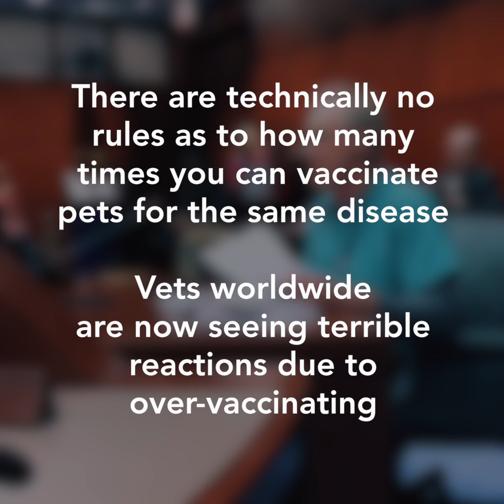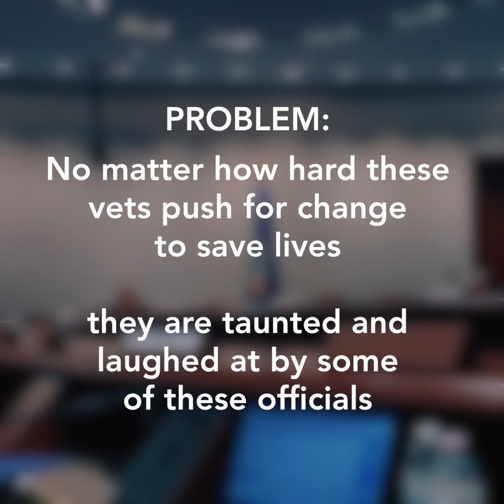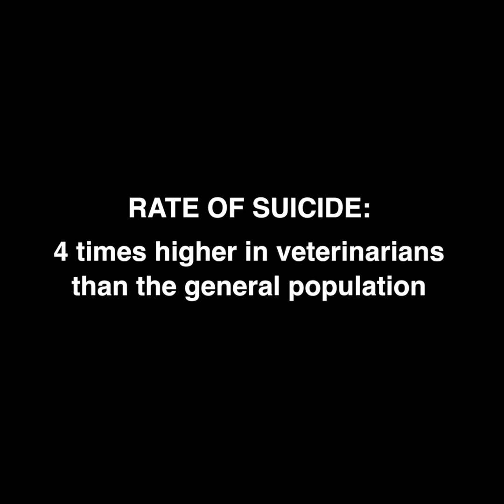The Dangers of Vaccine Overdosing Pets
Over-vaccinating and the overdosing of pet vaccines has become a global issue. 5 lbs dogs are receiving the same dose of the rabies vaccine as 150 lbs Great Danes, and vets are now witnessing terrible side effects.